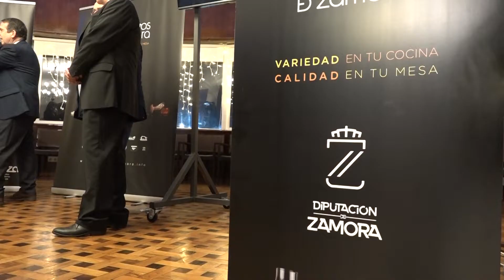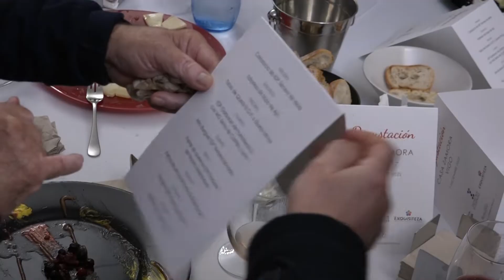Alimentos de Zamora en Vigo